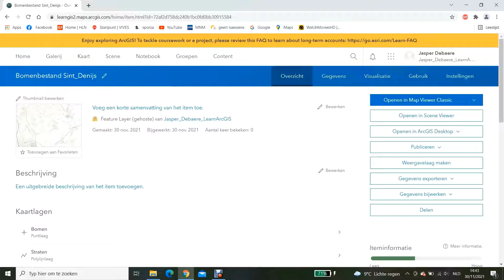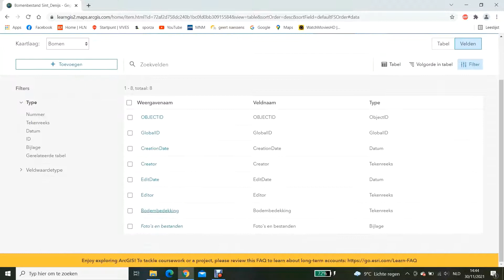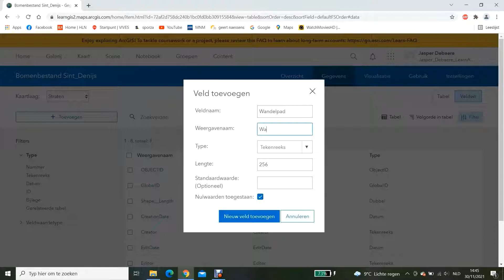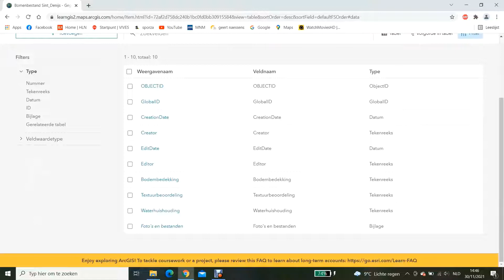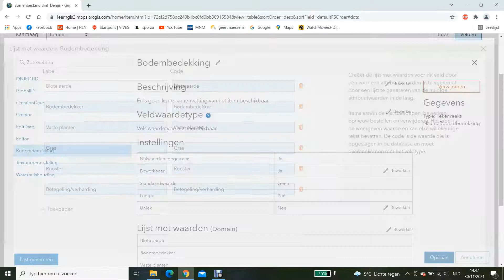ArcGis Collector: Create database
How to create a database on ArcGis Collector?